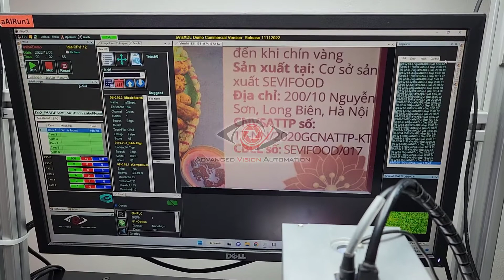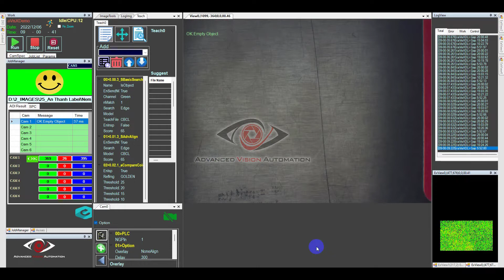[AVATECH] Color Check aVisCam - Kiểm tra lỗi chênh màu tốc độ cao, mất nét thời gian thực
Hệ thống camera tốc độ cao nhỏ gọn, hình ảnh sắc nét dễ dàng gắn lên trên các máy in để kiểm soát thời gian thực màu in, mất nét